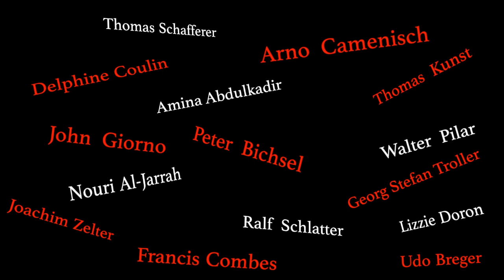Sprachsalz 2015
Der neuste Streich von Julian Giacomuzzi für Sprachsalz: Mit Musik der BaldWiena FolksWaisen. Jetzt schlägts 13! Zur 13. Ausgabe von Sprachsalz, mit

Amina Abdulkadir (Schweiz)
Nouri Al-Jarrah (Syrien)
Peter  Bichsel (Schweiz)
Udo Breger (Schweiz)
Arno  Camenisch (Schweiz)
Francis Combes (Frankreich)
Delphine Coulin (Frankreich)
Lizzie Doron (Israel)
John  Giorno (USA)
Thomas  Kunst (Deutschland)
Walter  Pilar (Österreich)
Thomas Schafferer (Österreich)
Ralf  Schlatter (Schweiz)
Georg Stefan  Troller (Deutschland)
Joachim Zelter (Deutschland)
 und Spezialgästen, Überraschungsgästen.